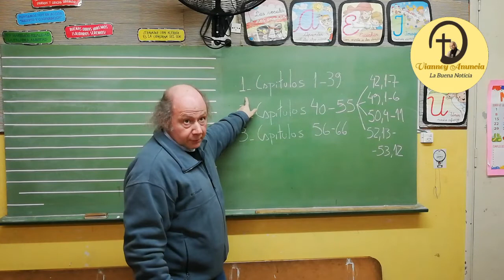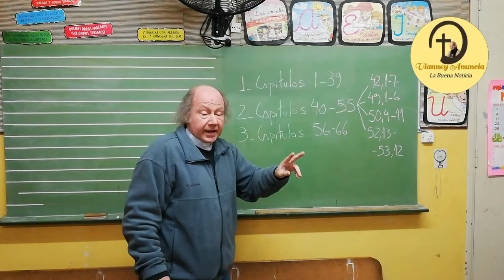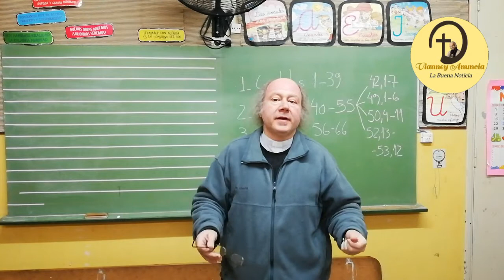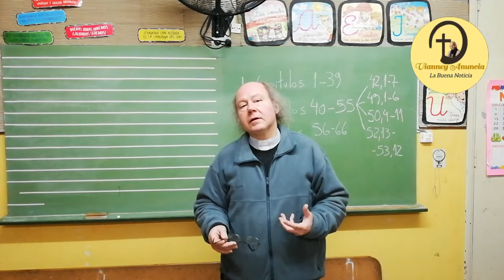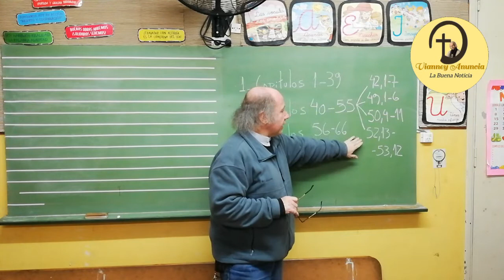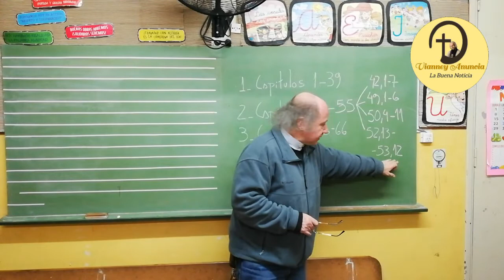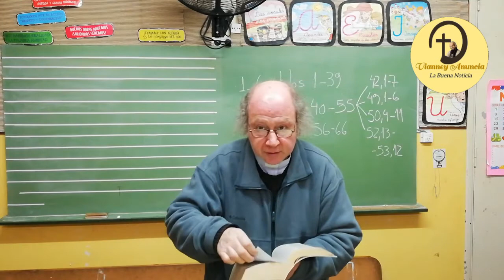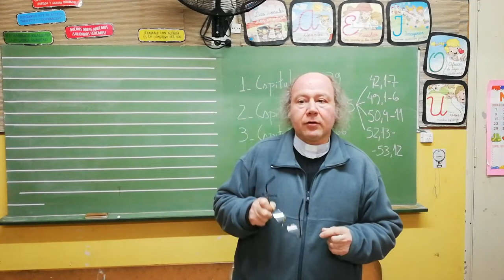Conociendo La Biblia